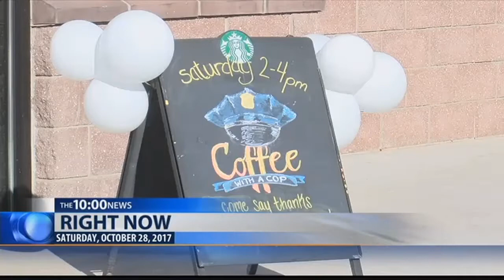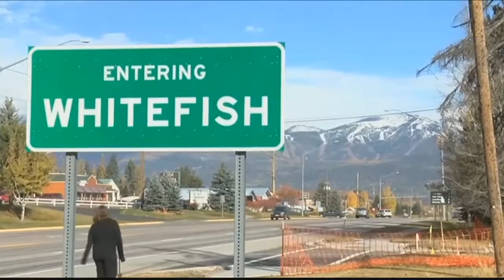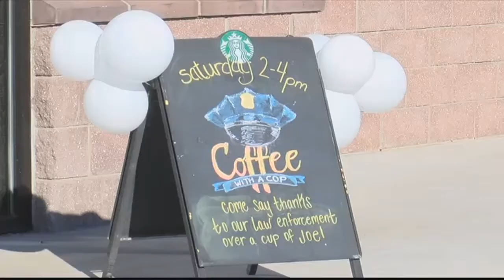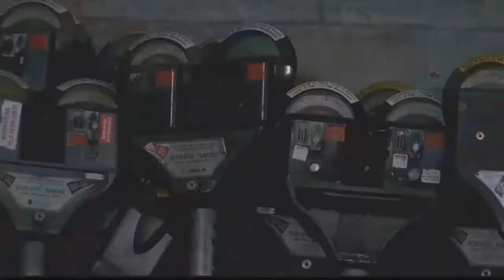10:00 News ON DEMAND: 10.28.17